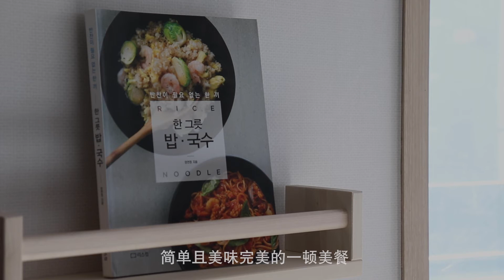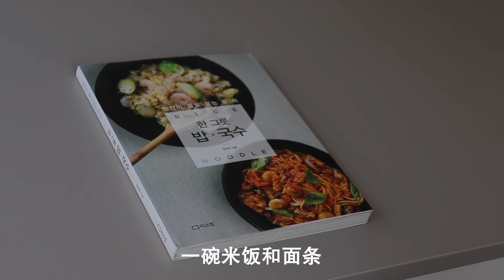[Book Trailer] 一碗米饭和面条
一碗米饭和面条

简单且美味完美的一顿美餐
『一碗米饭和面条』

这本书囊括了全球所有的米饭和面条料理!